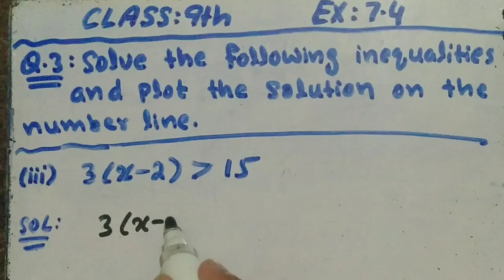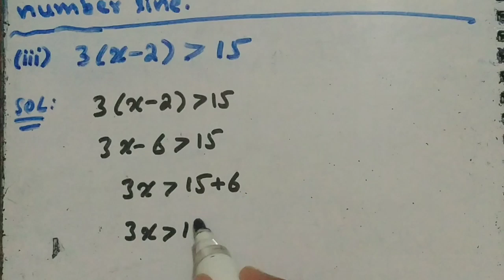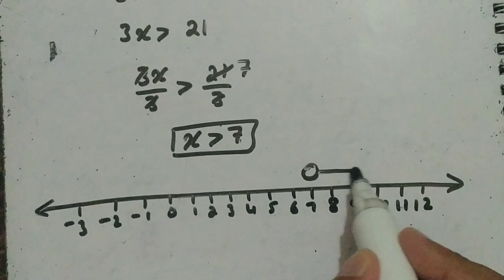Solve the following inequalities and plot the solution on number line || Qazi Math Academy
In this video we will Solve the following inequalities and plot the solution on number line:
3(x-2) greater than 15.
Class 9th Math Exercise 7.4 Question 3 Part III.